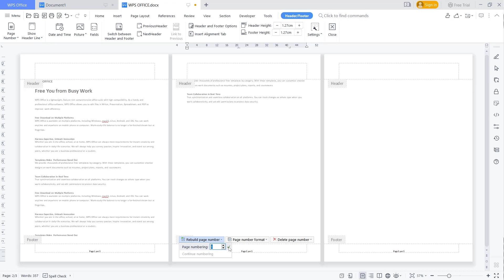WPS Office Word How To Start Numbering On Page 2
Learn how to start numbering on page 2 in WPS Office Word with this step-by-step guide. Ensure your documents are properly formatted and organized.